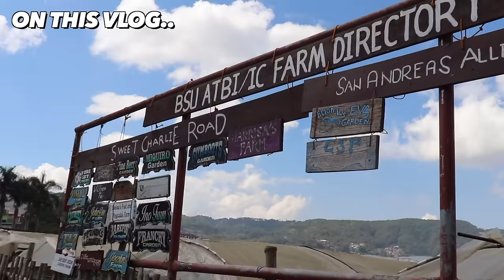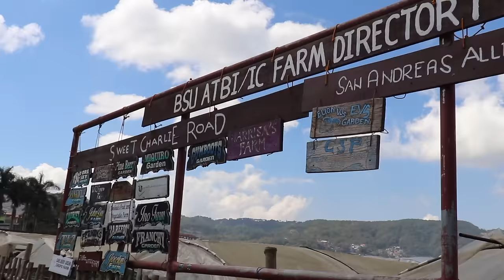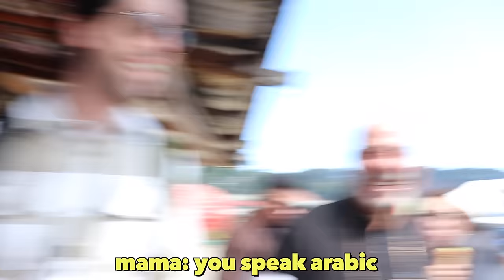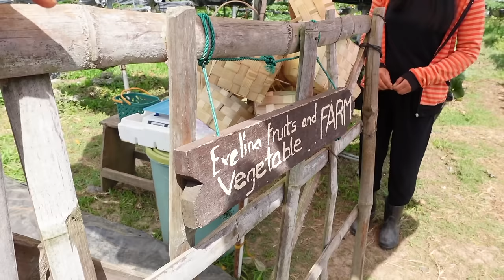Our First Time PICKING STRAWBERRY in The PHILIPPINES!🍓🇵🇭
🇵🇭 My family's first time picking fresh strawberry mga tao. Mama enjoyed this activity the most 😍

📌YEOBOSEYO Korean Mart

📍Bacoor in front of Zapote Public Market - Marcos Alvarez Las Pinas - Naga Road Pulang Lupa 1 Las Pinas - URCI Townhomes Alabang Zapote Road Las Pinas.